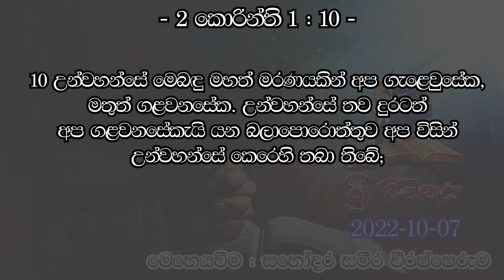ශ්‍රී වචනය.... 2022-10-07